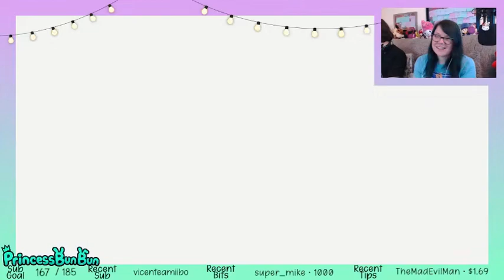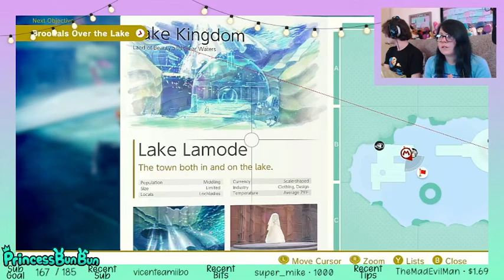Bun plays Super Mario Odyssey! pt 3: Lake Kingdom!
this is my first playthrough of Odyssey from earlier this year! This was my first 3D mario and I really liked it, so we thought we'd make some longer videos for this series to really have the full world experiences.

We also decided we would celebrate the holiday season with twice-a-week uploads of this series to test out uploading things on a more-consistent basis again!

This playthrough of Odyssey took place over I stream over there a few times a week on Tuesday and Wednesday mornings, and Friday and Saturday evenings! With the new 2x week uploads, this means that you should be getting a steady dose of bun and sio through the holidays :)

edited by @siokedelic